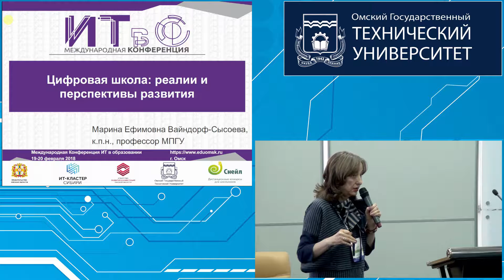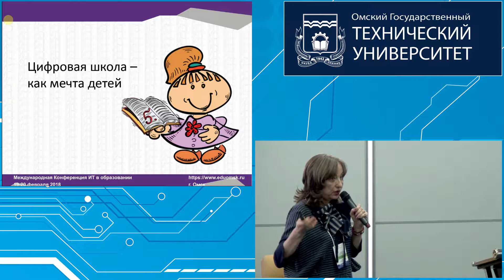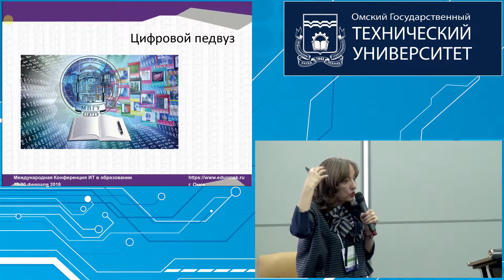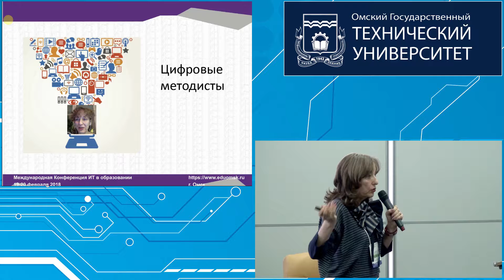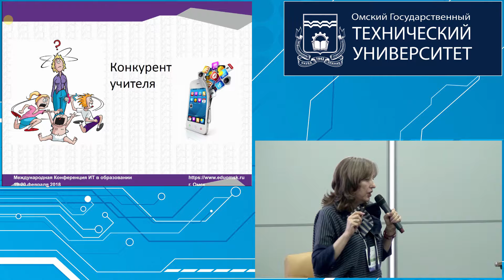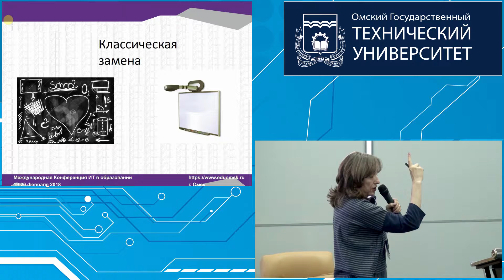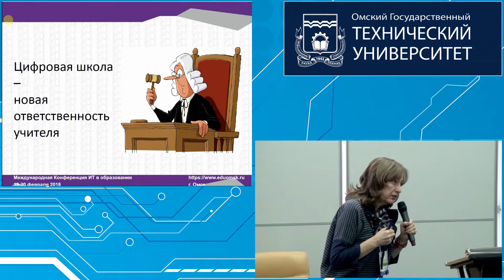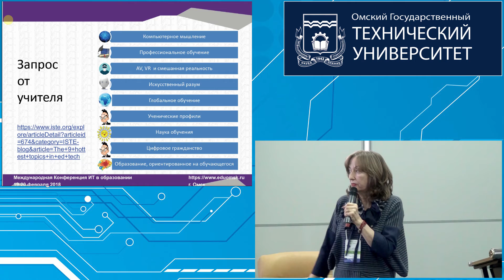Марина Ефимовна Вайндорф-Сысоева. ИТвО. 2018г.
Международная конференция. Цифровая школа: реалии и перспективы развития. Марина Ефимовна Вайндорф-Сысоева, к.п.н., профессор  МПГУ.